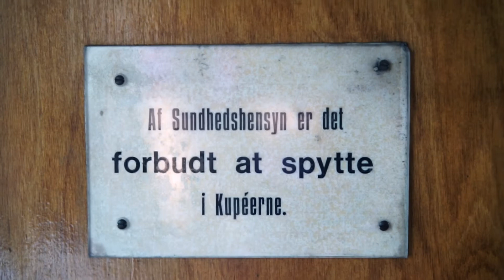Togtur til Rungsted Remise med Nordsjællands Veterantog // Mit Realdania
Den 27. august 2017 tog en gruppe af Realdanias medlemmer på udflugt i sommerlandet med Danmarks svar på Hogwarts Expressen, et af Nordsjællands Veterantog. Damptogsturen gik fra Rungsted til København tur/retur.

Rungsted Remise fra 1897 ligger i et enestående, historisk stationsmiljø i Nordsjælland. Nordsjællands Veterantog, som ejer remisen, reparerer nu de værksteder, hvor de imponerende veterantog bliver vedligeholdt af ildsjæle fra Nordsjællands Veterantog. Realdania har støttet remisen for at sikre, at et stykke industrihistorie formidles og bevares.